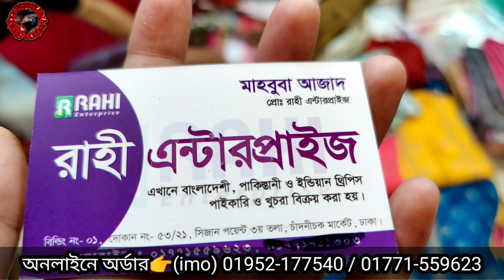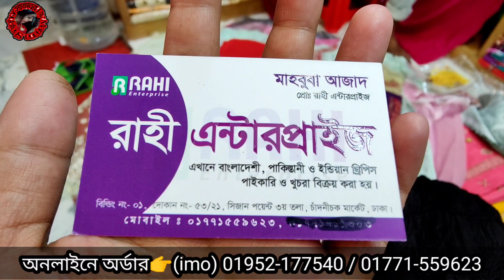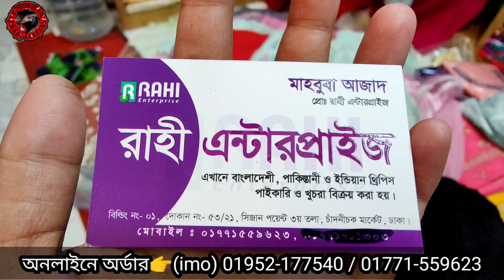Eid collection 2022। ভাইরাল পুস্পা / অরগেঞ্জা ঈদের হিট ড্রেসের পাইকারি সন্ধান